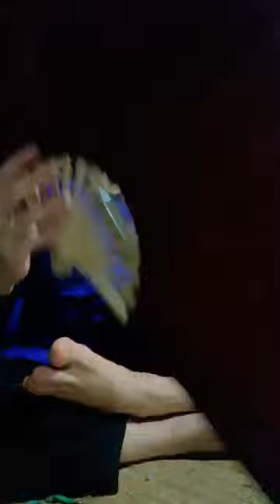Then Lạng Sơn : Then trẻ tác phúc cầu bình an cho tín chủ ở Lộc Yên, Cao Lộc, lễ tối 21/5/2023 Al